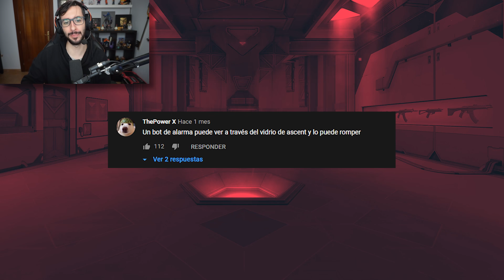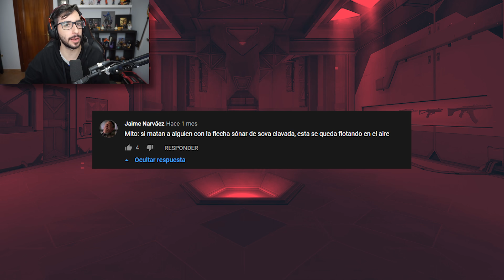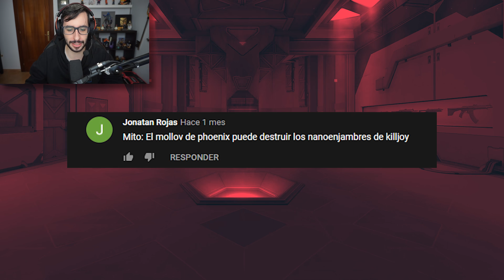OMEN PUEDE TRANSPORTAR LA SPIKE CON SU ULTIMATE | CAZANDO MITOS EN VALORANT #8